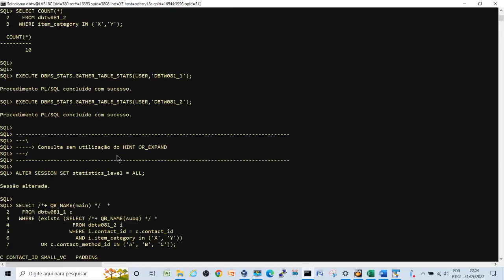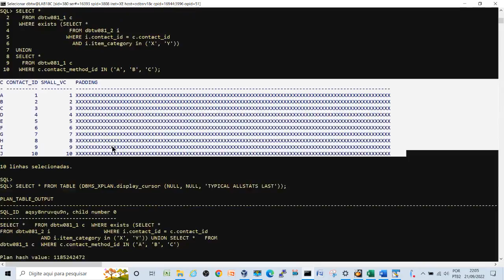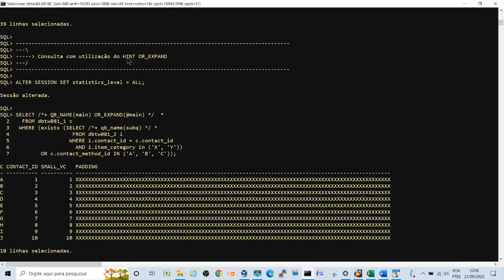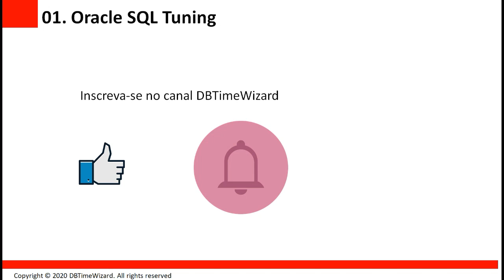Usando o hint OR_EXPAND para reescrever a consulta e melhorar o desempenho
Neste vídeo vamos ver um exemplo prático de como funciona o HINT OR_EXPAND.

Ajudo DBAs e analistas de sistema a se destacarem em suas empresas e obter um crescimento mais acelerado em suas carreiras, quer saber mais acesse um dos links abaixo: